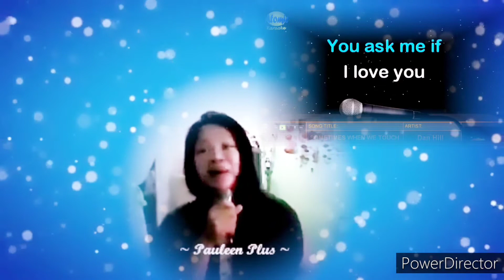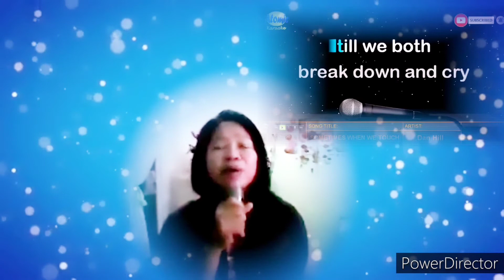SOMETIMES WHEN WE TOUCH " by: dhaymari